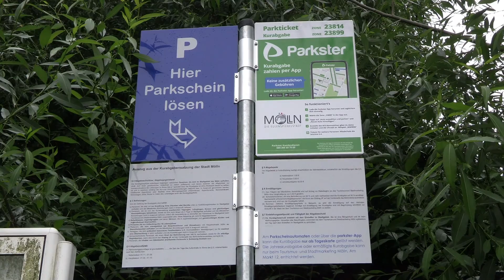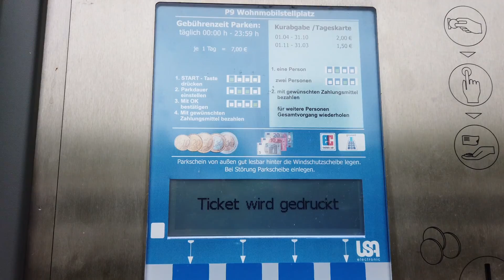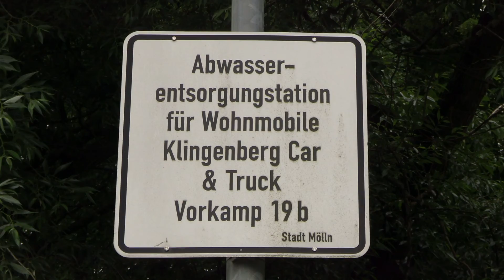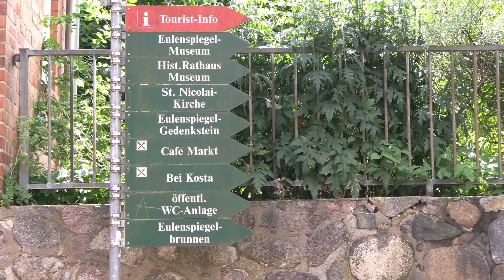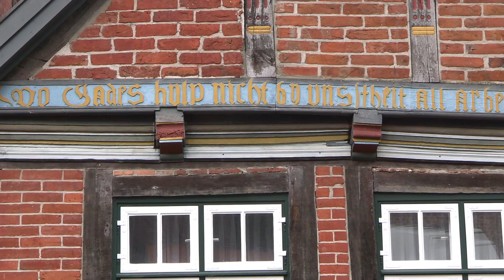Eulenspiegelstadt Mölln: Wohnmobilstellplatz am Ziegelsee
Wir besuchen Mölln, eine der schönsten Kleinstädte Deutschlands. Was wir dort alles entdeckt haben und alles Wissenswerte über den Wohnmobilstellplatz am Ziegelsee erfahrt ihr in unserem Video.
Gefällt euch unser Kanal?
► Kommentiert mit MOJCamper
► Liket das Video